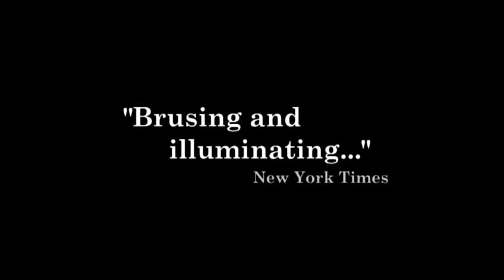THE BOXER MOVIE - "Raging Dove" trailer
Johar Abu Lashin is a Palestinian by birth, an Israeli by circumstance, and an American by choice. As such, not only are none of these identities complete, they also tear him apart. A man in constant battle with himself, the only place where he truly feels whole, or at home, is in the ring.

"Raging Dove" is the award winning documentary by Duki Dror about a world champion boxer, who was defeated only by by the flags he has waved upon victory (first Israeli, and about his dream to have a championship fight in Gaza.